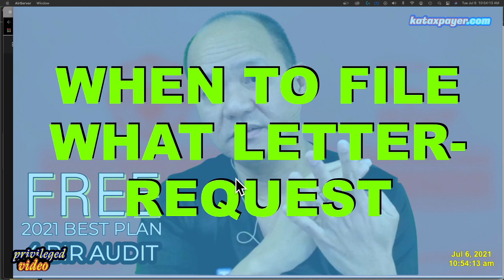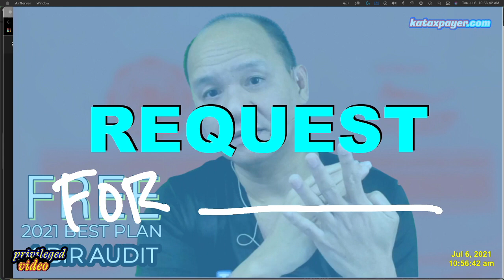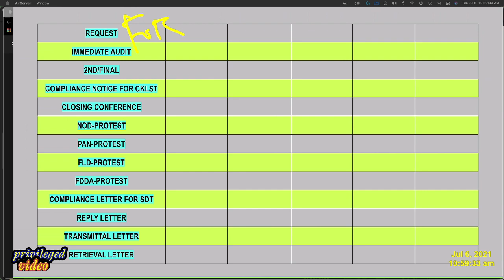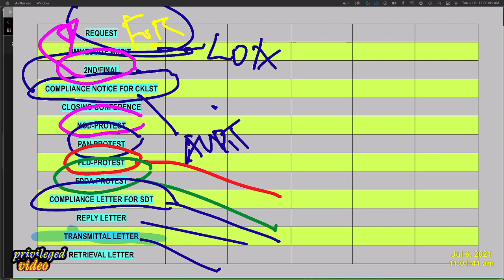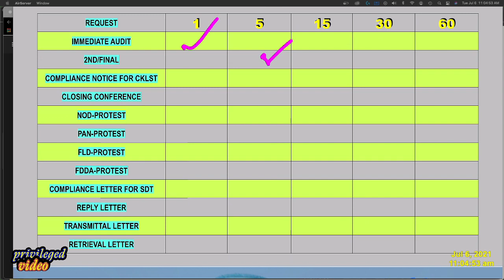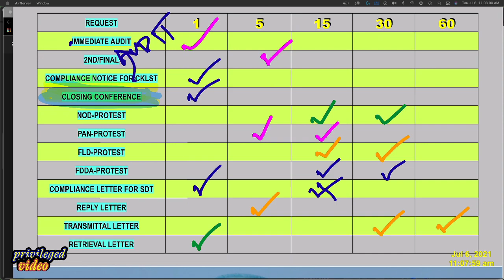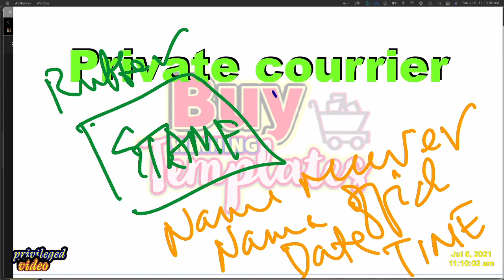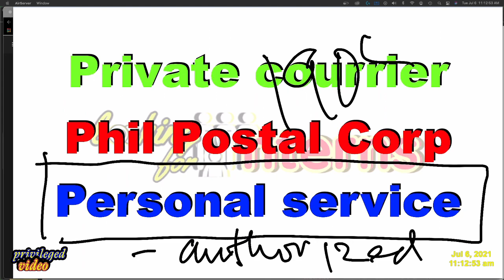Identify who will receive a BIR letter Else you will get more troubles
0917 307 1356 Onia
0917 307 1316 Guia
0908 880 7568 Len